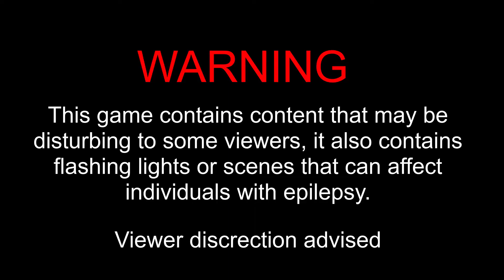I Was Not Ready for THIS!!! (Omori Part 9)